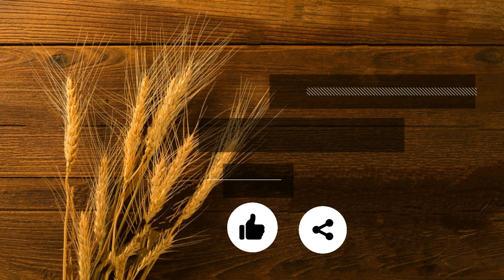UŠTIPCI SA JABUKAMA | slasni miris djetinjstva | SUPERBRZA PRIPREMA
Danas spremamo uštipke sa jabukama. Ako ste imali tu sreću da u djetinjstvu jedete ovu poslasticu, znat ćete šta mislim kada kažem topao i nježan dodir prošlosti. Slasni miris djetinjstva će uvijek i iznova izronuti kada ove uštipke pripremite za sebe i svoje priajtelje.
Neka svako vidi šta su uštipci od jabuka i neka nauči da ih pravi. Tako se stvaraju uspomene.
Za uštipke od jabuka možete koristiti i slatke i kisele jabuke, po želji. Recept je vrlo jednostavan a priprema zaista superbrza.

Sastojci:
- 3 jabuke
- 150 gr brašna
- 150 ml mlijeka
- 1 mala kašičica praška za pecivo
- 1 mala kašičica cimeta
- 1 jaje
- 3 kašike šećera
- ulje za prženje
- šećer za posipanje